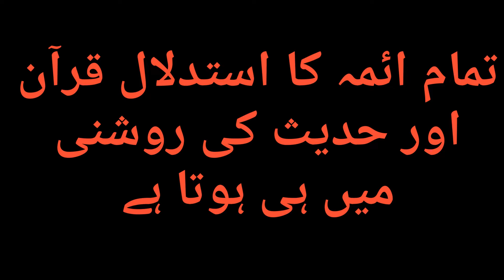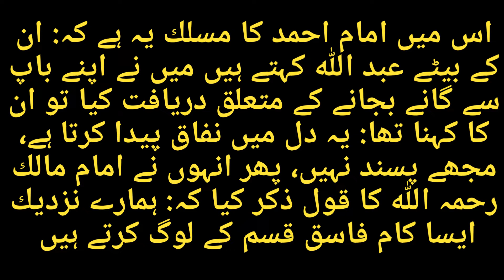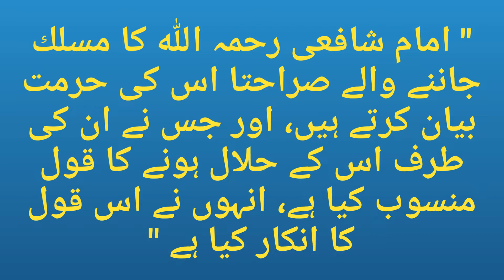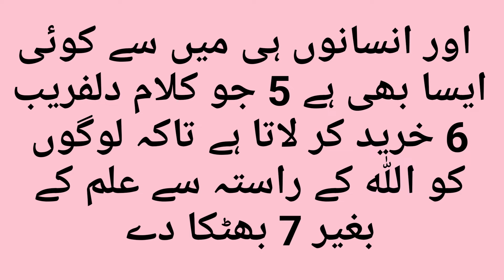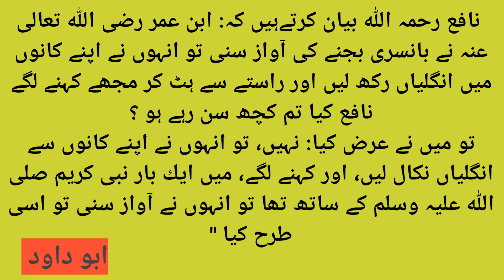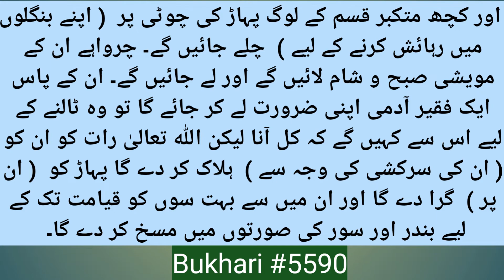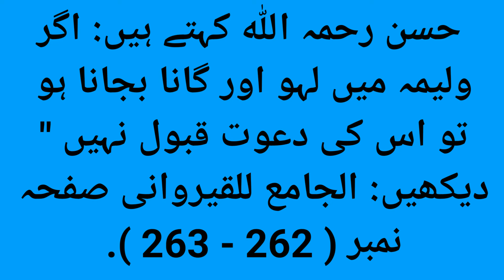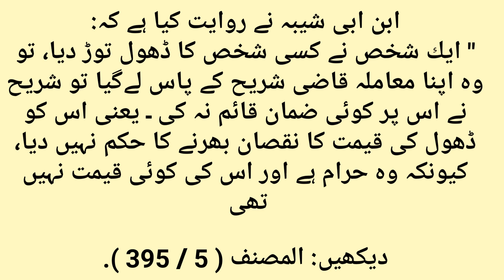Kya Music Sunna Jaiz Hai ?( موسيقى اور ناچ گانے كا حكم) Mufti Shoaib Azam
Kya Gana sunna Jaiz Hai?

ايك حديث ميں رسول كريم صلى اللہ عليہ وسلم كا فرمان كچھ اس طرح ہے:

" ميرى امت ميں كچھ لوگ ايسے آئينگے جو زنا اور ريشم اور شراب اور گانا بجانا اور آلات موسيقى حلال كر لينگے، اور ايك قوم پہاڑ كے پہلو ميں پڑاؤ كريگى تو ان كے چوپائے چرنے كے بعد شام كو واپس آئينگے، اور ان كے پاس ايك ضرورتمند اور حاجتمند شخص آئيگا وہ اسے كہينگے كل آنا، تو اللہ تعالى انہيں رات كو ہى ہلاك كر ديگا، اور پہاڑ ان پر گرا دے گا، اور دوسروں كو قيامت تك بندر اور خنزير بنا كر مسخ كر ديگا "

امام بخارى نے اسے صحيح بخارى

 نافع رحمہ اللہ بيان كرتےہيں كہ:

" ابن عمر رضى اللہ تعالى عنہ نے بانسرى بجنے كى آواز سنى تو انہوں نے اپنے كانوں ميں انگلياں ركھ ليں اور راستے سے ہٹ كر مجھے كہنے لگے نافع كيا تم كچھ سن رہے ہو ؟

تو ميں نے عرض كيا: نہيں، تو انہوں نے اپنے كانوں سے انگلياں نكال ليں، اور كہنے لگے، ميں ايك بار نبى كريم صلى اللہ عليہ وسلم كے ساتھ تھا تو انہوں نے آواز سنى تو اسى طرح كيا "

صحيح سنن ابو داود.

قاسم رحمہ اللہ كہتے ہيں:

" گانا بجانا باطل ميں سے ہے "

اور حسن رحمہ اللہ كہتے ہيں:

" اگر وليمہ ميں لہو اور گانا بجانا ہو تو اس كى دعوت قبول نہيں "

ديكھيں: الجامع للقيروانى صفحہ نمبر ( 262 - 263 )

اور شيخ الاسلام ابن تيميہ رحمہ اللہ كہتے ہيں:

" آئمہ اربعہ كا مذہب ہے كہ گانے بجانے كے سب آلات حرام ہيں، صحيح بخارى وغيرہ ميں ثابت ہے كہ:

" نبى كريم صلى اللہ عليہ وسلم نے خبر دى ہے كہ ان كى امت ميں كچھ ايسے لوگ بھى آئينگے جو زنا اور ريشم اور شراب اور گانا بجانا حلال كر لينگے "

اور اس حديث ميں يہ بيان كيا كہ ان كى شكليں مسخ كر كے انہيں بند اور خنزير بنا ديا جائيگا.

اور آئمہ كرام كے پيروكاروں ميں سے كسى نے بھى گانے بجانے كے آلات ميں نزاع و اختلاف ذكر نہيں كيا "

ديكھيں: المجموع ( 11 / 576 ).

علامہ البانى رحمہ اللہ كہتے ہيں:

" مذاہب اربعہ اس پر متفق ہيں كہ گانے بجانے كے آلات حرام ہيں "

ديكھيں: السلسلۃ الاحاديث الصحيحۃ ( 1 / 145 ).